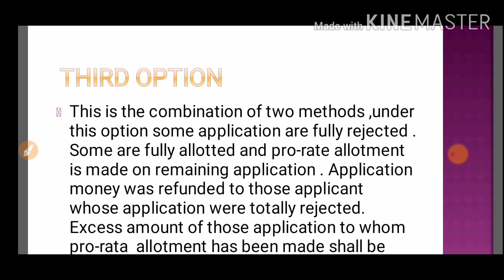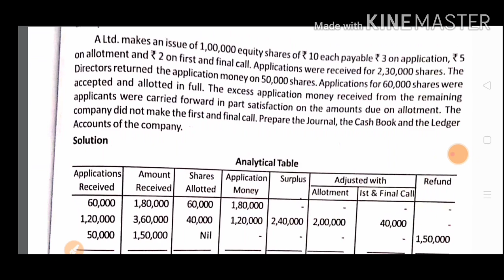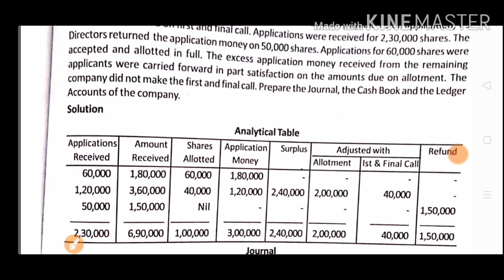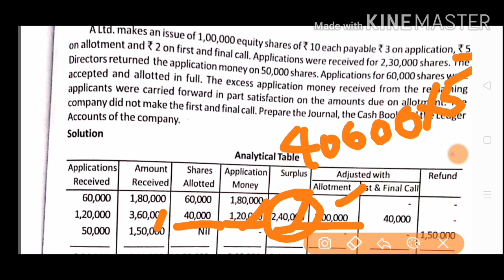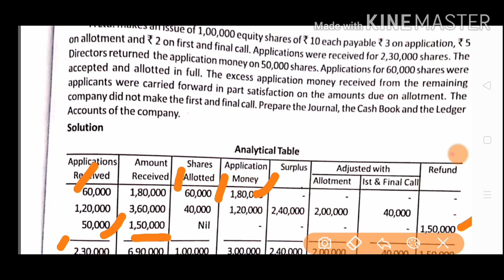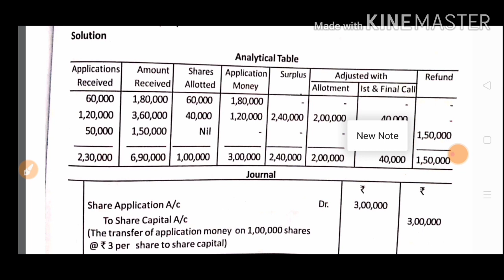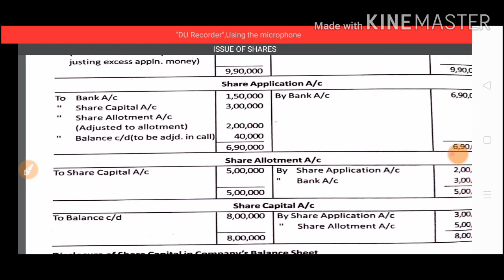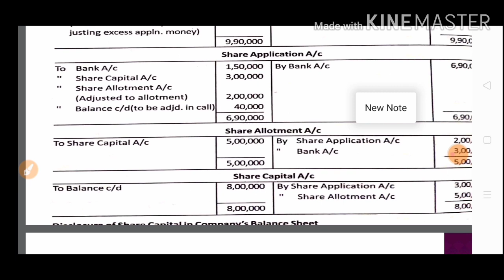Issue of shares part 10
Over subscription cases under third option
Problems and how to solve the over subscription cases